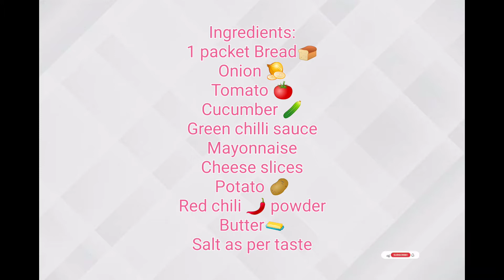How to make grilled sandwich 🥪 🤔 ll Kushwaha Family ll watch full video.